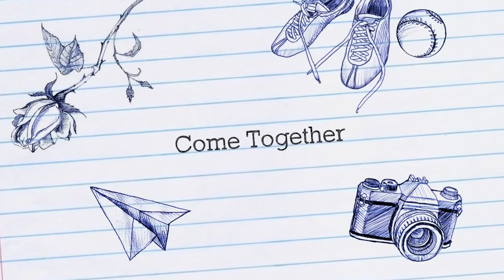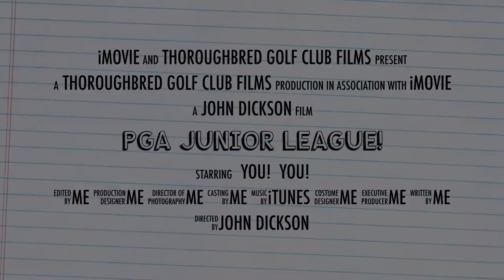PGA Jr League Trailer Video